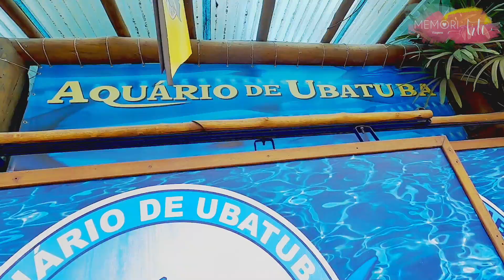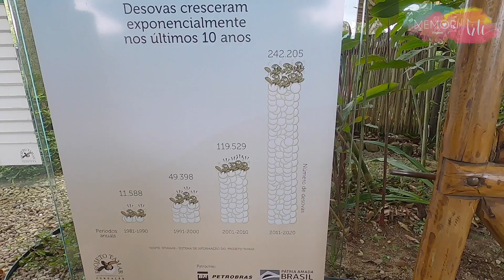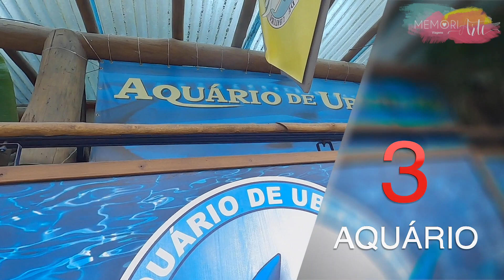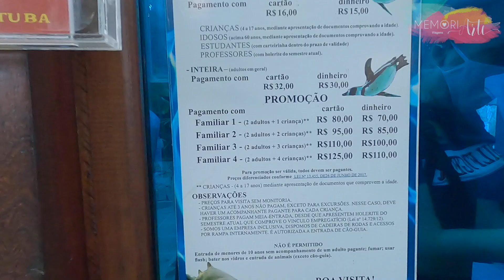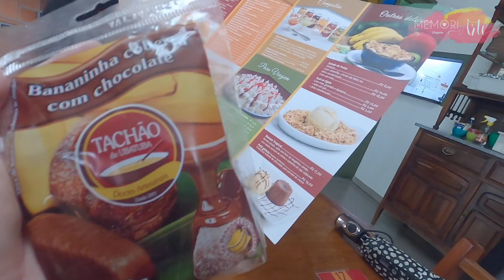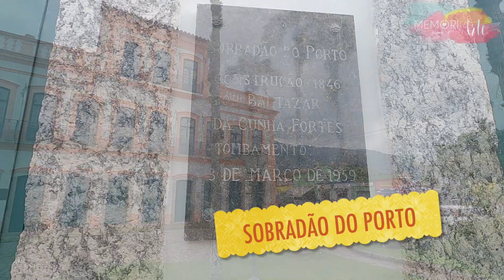O que fazer em UBATUBA com CHUVA ou com CRIANÇAS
O que fazer em Ubatuba com crianças ou com chuva?

🔴 Ofertas de viagem imperdíveis!  Clique e fale com nosso parceiro! Pacotes, hotéis, passagens aéreas e cruzeiros com preços especiais!

Nesse vídeo você vai ver um roteiro com 5 passeios incríveis 💫✨para você aproveitar sua viagem 🧳, faça sol ☀ou faça chuva 🌧!!!

Ubatuba é um dos destinos mais espetaculares do Litoral 🏖 Norte de São Paulo. Fica distante a apenas 3 horas e meia de carro 🚎💨 da capital paulista e por ser cercada por montanhas 🏔, é muito comum ver algumas nuvenzinhas 🌧 que, por muitas vezes, se transformam em indesejadas gotas de chuva ☔.

Uma das atrações é visitar o centro, onde você poderá admirar o histórico "Sobradão do Porto" o único casarão que restou dos tempos áureos do café na 2a. metade do século XIX em Ubatuba.

Erguido em 1846 foi magnificamente restaurado no início do ano 2020 pela talentosa equipe da CSV RESTAURO . Vale muito a pena visitar, mesmo que seja só por fora, por enquanto!!!

Veja também o vídeo com dicas de passeios na ILHA DO MEL, no Paraná 🙌💫✨
🎬 Ilha do Mel no Paraná, Brasil | O que fazer, como chegar e onde ficar

Toda semana lançamos um novo vídeo 🎥 com muitas dicas de viagem 🌍✈ para você programar suas férias 📸🏖.

Sua inscrição vai fazer muita diferença pra mim e ajudar o canal ✈🚢🚁🚂 a crescer 🚀. Desde já agradeço bastante! 👏👏👏